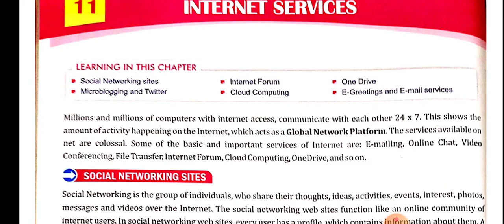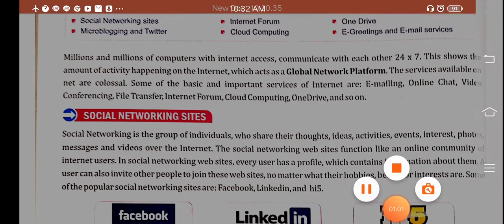Zenith Class VII Computer Chapter 11 Part 1